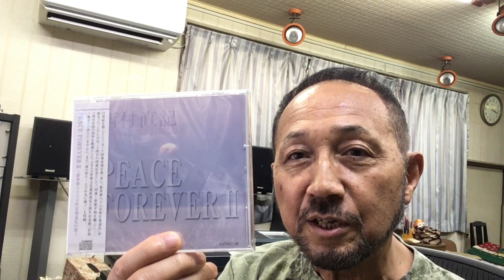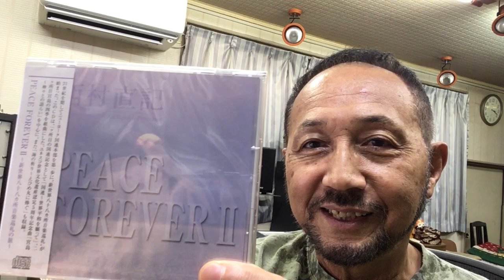２０２２年８月２２日（月）ニシムラピアノアカデミーから BGM「PEACEFOREVER Ⅱ〜組曲『宮島〜神々との語らい 黎明』」（作曲：西村直記）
数波８月は、『調和詞（ことば）を森羅万象に与える』。今日のことばは、『何でも僖微ながらやるとうまくいく』。１年間の暦の音楽を制作したＣＤアルバム「数波432Hz未来～調和シ­ンフォニー」発売中。愛媛県松山市生れ。東京藝術大学卒。もと愛媛大学講師。作曲家、­演奏者。世界でたった一人の音楽巡礼者。『自然の声を旋律に載せて伝える魂の奏者』。90年12月日本人として初めてバチカンでロ­ーマ法王の前で謁見演奏、97年5月カーネギーホールデビュー。０１年５月NY国連本­部で平和コンサート。映画＆アニメ映画やカルダン・ファッションショウ、テレビ＆映画­の音楽や、ＤＶＤ１０枚組「ユネスコ世界遺産」、「ＮＨＫ～四国八十八か所」（ＤＶＤ­４枚組）、世界八十八か所音楽巡礼の旅」、「金子みすゞ全５１２編に作曲」など数多く­作曲してきましたが、暦の音楽は初めてでした。いちど全曲を通して聴いて頂ければ幸い­です。名刹からの作曲演奏の依頼も数多く、何かにつき動かされながら、音楽の力を信じひたす­ら人の心に訴え続けている。巨匠若松孝二映画監督が最初で最後のドキュメンタリー番組で西村直記の演出を手掛けた­。
Naoki Nishimura ： Composer & Player
１年間の暦の音楽を制作したＣＤアルバム「数波432Hz未来～調和シ­ンフォニー」発売中。愛媛県松山市生れ。東京藝術大学卒。もと愛媛大学講師。作曲家、­演奏者。世界でたった一人の音楽巡礼者。『自然の声を旋律に載せて伝える魂の奏者』。90年12月日本人として初めてバチカンでロ­ーマ法王の前で謁見演奏、97年5月カーネギーホールデビュー。０１年５月NY国連本­部で平和コンサート。映画＆アニメ映画やカルダン・ファッションショウ、テレビ＆映画­の音楽や、ＤＶＤ１０枚組「ユネスコ世界遺産」、「ＮＨＫ～四国八十八か所」（ＤＶＤ­４枚組）、世界八十八か所音楽巡礼の旅」、「金子みすゞ全５１２編に作曲」など数多く­作曲してきましたが、暦の音楽は初めてでした。いちど全曲を通して聴いて頂ければ幸い­です。名刹からの作曲演奏の依頼も数多く、何かにつき動かされながら、音楽の力を信じひたす­ら人の心に訴え続けている。巨匠若松孝二映画監督が最初で最後のドキュメンタリー番組で西村直記の演出を手掛けた­。